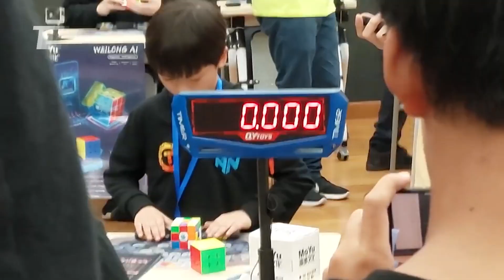Project before my rubik's cube record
gracias por Aleguera for recreating in this video.